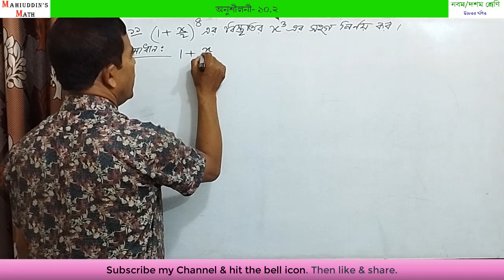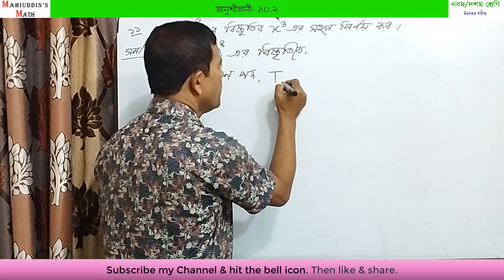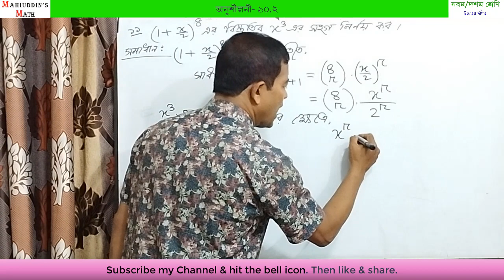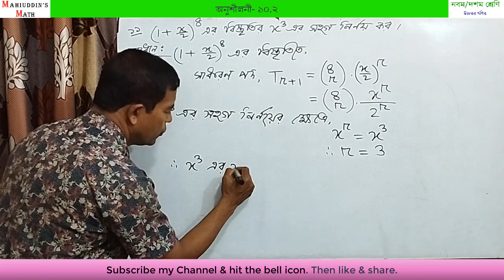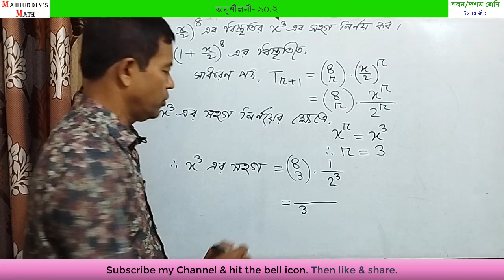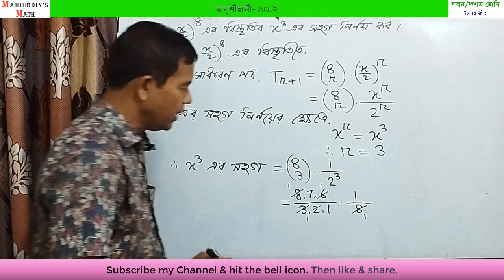SSC Higher Mathematics Chapter10 Binomial Expansion Exercise- 10.2 Problem No. 11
@Mahiuddins Math মহিউদ্দিন স্যারের অনলাইন ক্লাস। আজকের ক্লাসে নবম দশম শ্রেণির উচ্চতর গণিত বিষয়ের  দশম অধ্যায়ের  অনুশীলনী ১০.২ এর ১১ নম্বর প্রশ্নের সমাধান করা হয়েছে। কারও কোনো প্রশ্ন, পরামর্শ থাকলে কমেন্টস এ জানালে কৃতজ্ঞ থাকবো এবং প্রশ্নের উত্তর দিতে সচেষ্ট থাকবো।